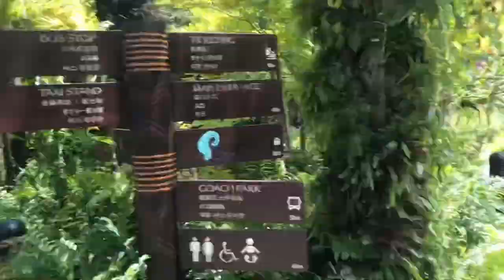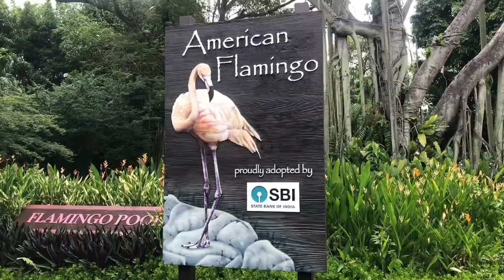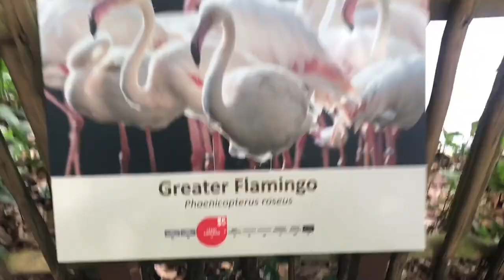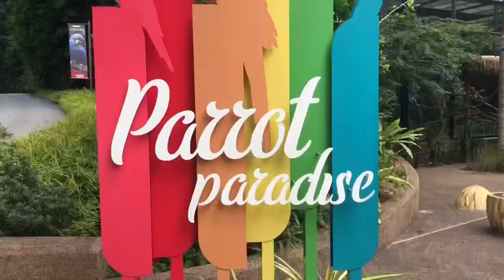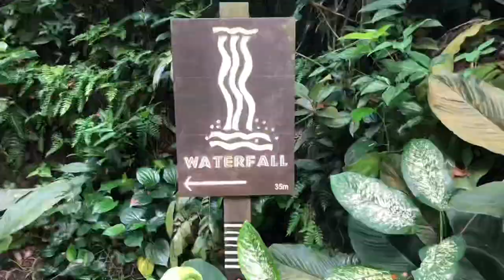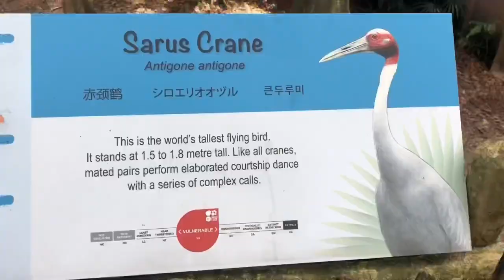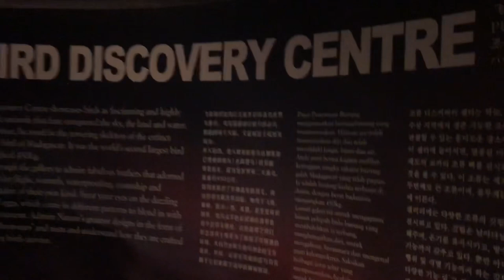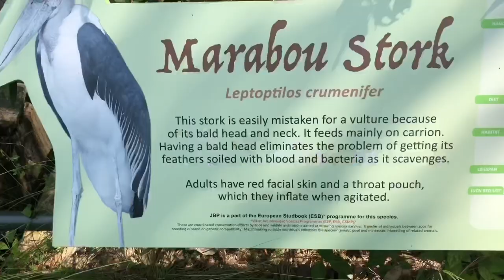Jurong Bird Park(Singapore)🕊🦜🦢🦅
Hi Guys.. Here Im With My Another Colourfull Video..
In This Video I ll Explore 'Jurong Bird Park'.The Park Itself Quite A way From City.Beautiful park ,Different Species Of Bird,Amazing Waterfall etc. The Park Is very Hilly In Place,So Be Prepared To Sweat.
 Highly Recomended!!